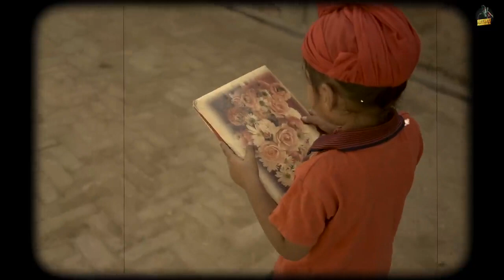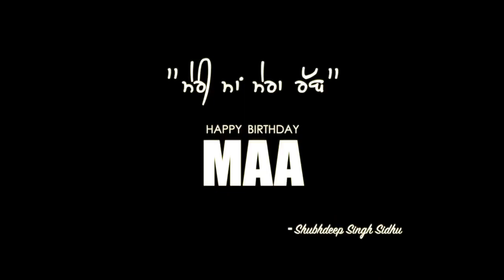DEAR MAMA (Full Video) Sidhu Moose Wala |Kidd| HunnyPK Films | GoldMedia | Latest Punjabi Songs 2020